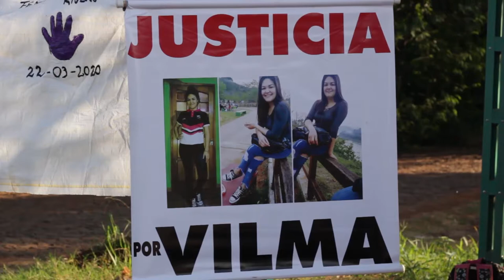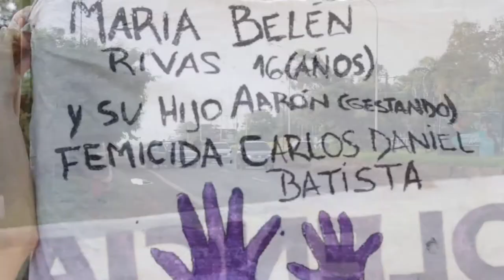Justicia por Vilma Mercado!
En la localidad de Puerto Iguazú, mujeres autoconvocadas se  concentraron  este 24 de febrero, al cumplirse otro mes  sin justicia del femicidio de Vilma Mercado.
Mujeres autoconvocadas, familiares y amigxs, exigen la resolución de este caso, ya que existe un único imputado, las pruebas son claras y sin embargo, se desconoce por qué la causa no avanza.
Según denunciaron las manifestantes, el accionar de la policía provincial y la gendarmería jugó un papel intimidante y represivo, al exigir a lxs presentes la identificación de los mismos y ante la negativa, condujeron a la madre de Vilma, a una situación nerviosa que tuvieron que intervenir los familiares para calmarla.
La policía dice "brindar seguridad", pero las casos de femicidios siguen aumentando y las manifestaciones exigiendo justicia, siguen siendo acorraladas, cuando no, reprimidas por las fuerzas policiales; como fue el caso frente a la comisaria de la localidad de Rojas (Bs. As.) al pedido de justicia por Úrsula Bahillo, cuando una joven reicibió un impacto de bala a centímetros de su ojo, siendo que estaba manifestándose de manera totalmente pacífica.